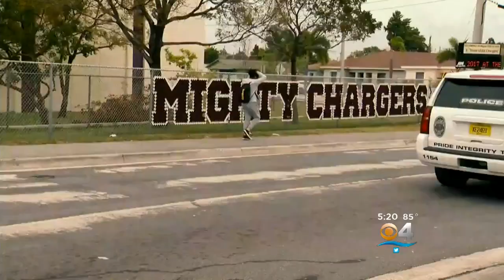School Lockdown: Hallandale Student Snaps Photo Of Loaded Clip